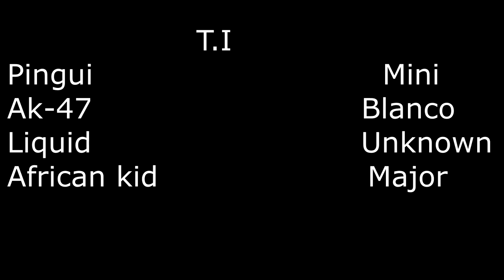Ark Official Small Tribes / T.I Base Tour 2021